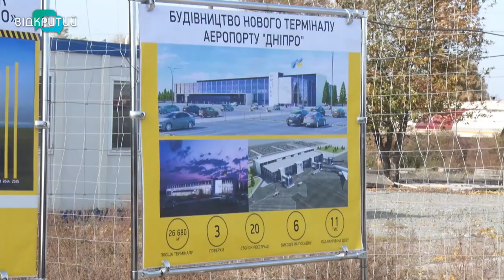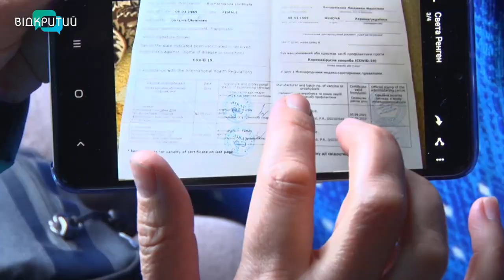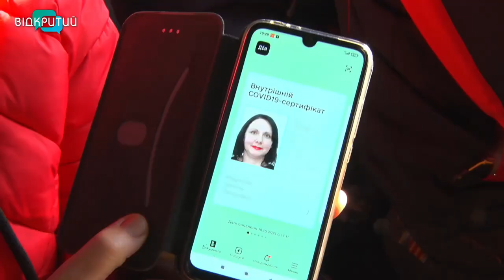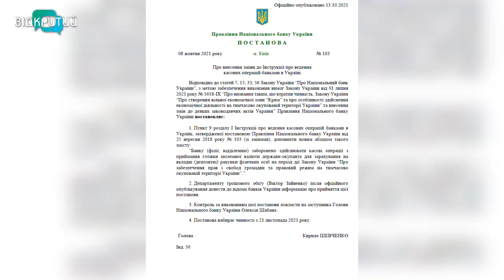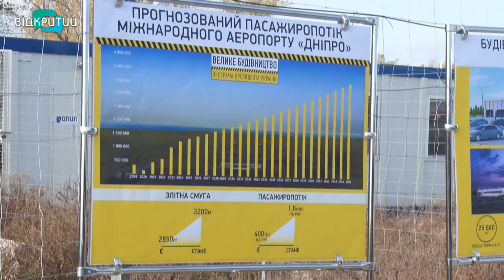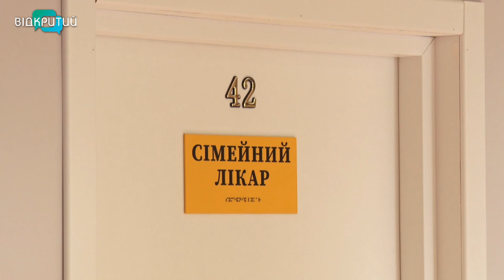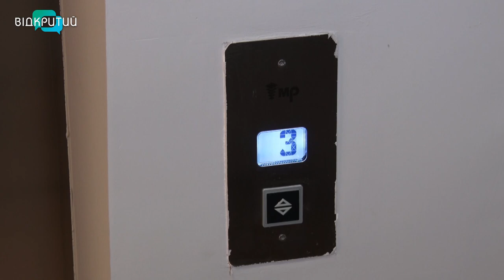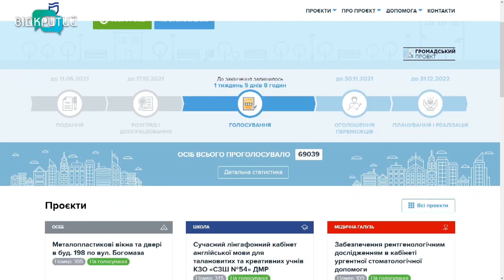Новини OPEN NEWS від 21 жовтня 2021 року 18:15